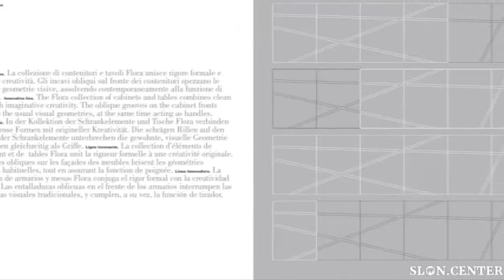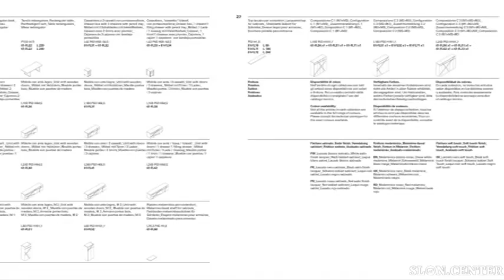fantoni flora collection fl